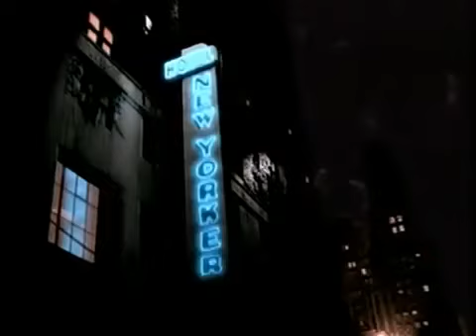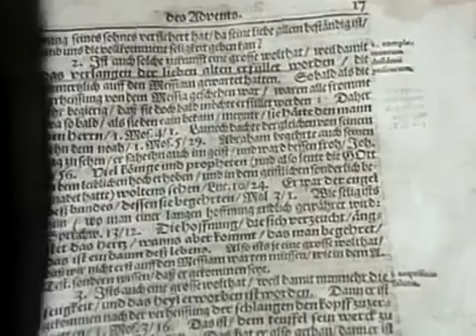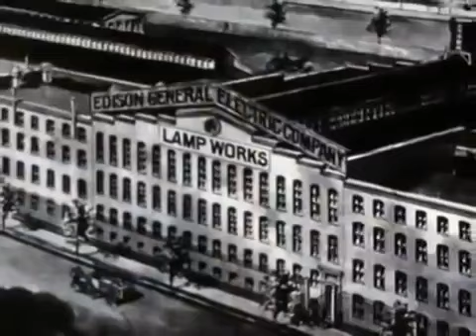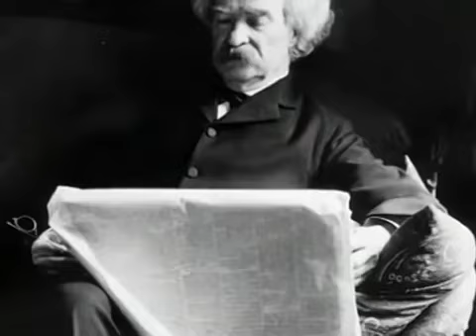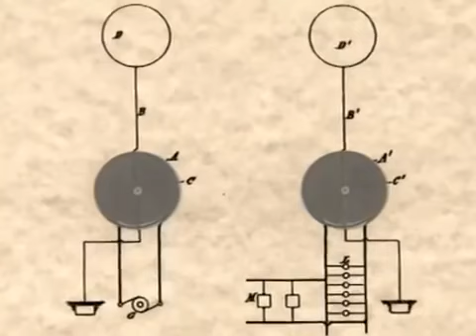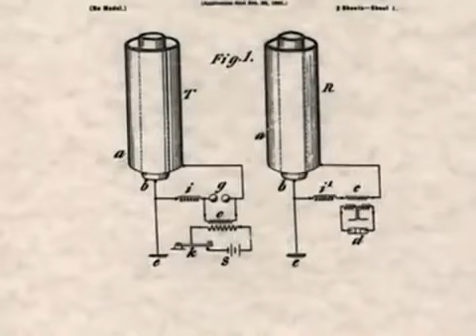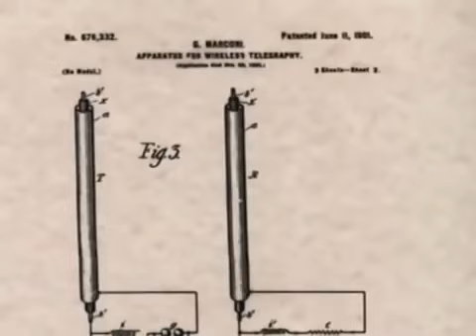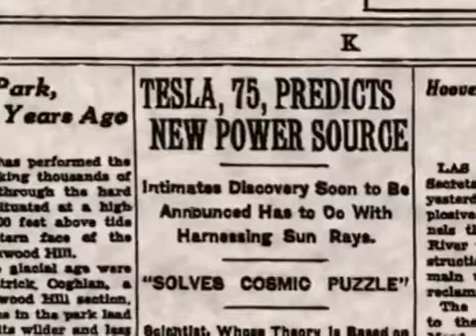PBS Nova Documentary Collection: NIKOLA TESLA THE MASTER OF LIGHTNING